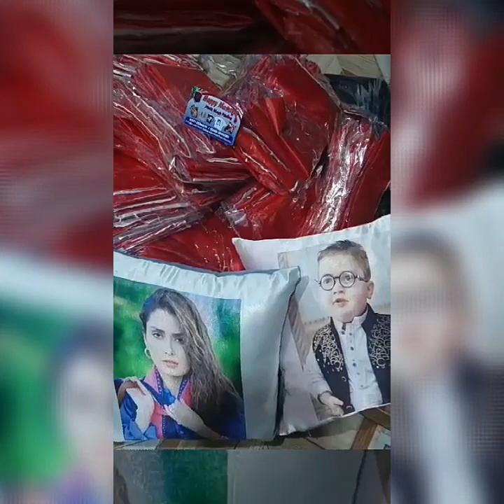Customized coushion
16*16 size, customized printed cushion